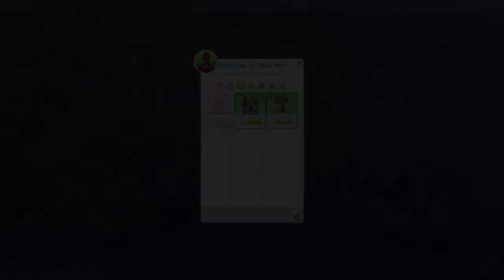NEW SKILL DAY 🎨 Ep. 2 - The Golden Years | Let's Play Sims 4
With Winterfest out the way, "New Skill Day" comes along and Ruby has remodeled the house especially for it!

In this The Sims 4 Let's Play series, now the kids have grown up and left home, "The Golden Years" begin for scientist Ruby Angel and her alien husband Brun. 👩🏽‍🔬👽

♪♪ Music Credits ♪♪